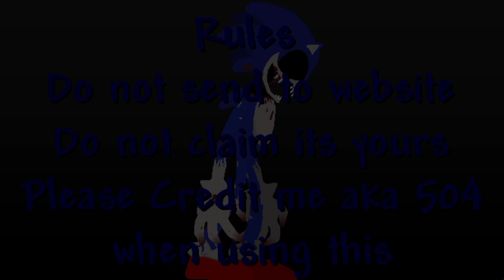FNF RevieSonic.EXE Sticknodes Download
Rules:
Do not send to website
Do not claim it's yours
Please Credit me aka 504 when using STK